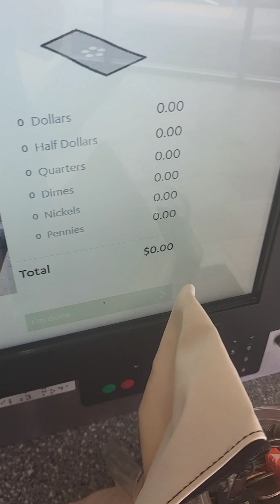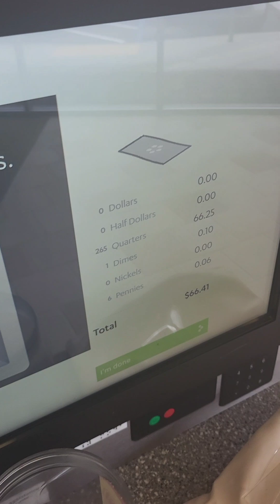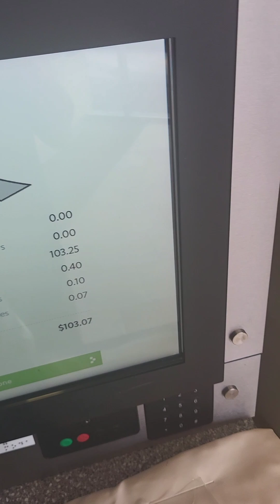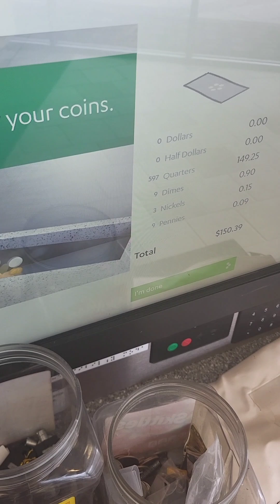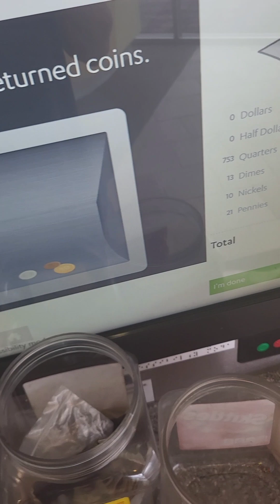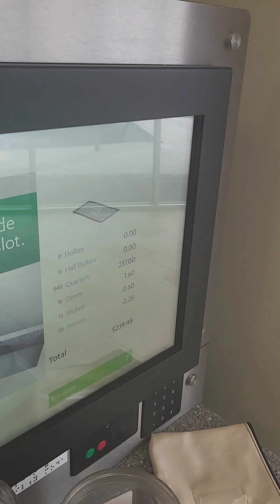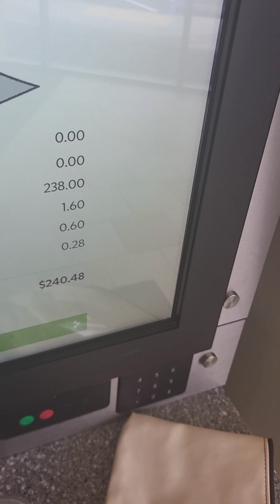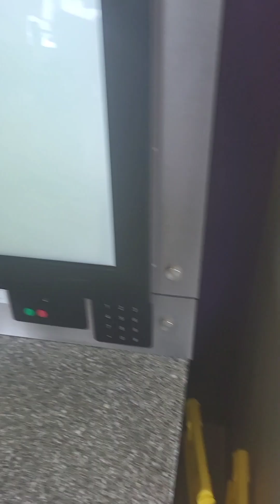vv 100 cash out day